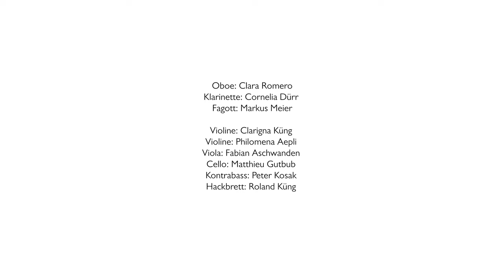Vom Zauberklang der Dinge - Folge 16: Magnificat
In dieser Folge geht es um die Begegnung von Peter Roth mit Walter Linsi, einem Mann aus einfachen Verhältnissen, dem es gelungen ist, ein Unternehmen aufzubauen, dass so viel Überschuss erwirtschaftet hat, dass er heute in der Lage ist, soziale und kulturelle Projekte zu fördern, die unter dem Leitbild "Gemeinnutz vor Eigennutz“ stehen. Eines dieser Projekte sind die Aufnahmen zur Komposition "Friede auf Erden" von Peter Roth. "Die Erde seufzt unter unserer Dummheit, Gier und Last" heisst es im "Magnificat". Wie in vielen Stücken thematisiert Roth, dass es wichtig ist, dass wir uns als Gäste auf diesem Planeten fühlen und uns entsprechend verhalten. Das "Magnificat", der Gesang der Maria bei ihrem Treffen mit Elisabeth, ist der zentrale Text in der Befreiungstheologie von Ernesto Cardenal bis Dorothee Sölle. Und dieser Gesang der beiden Frauen verleiht dem Gespräch eine wunderbar kraftvolle Leichtigkeit.

Über die Kurzfilmserie «Vom Zauberklang der Dinge»
Die einzelnen Folgen erzählen Aspekte des Daseins und Schaffens von Peter Roth und porträtieren Menschen, die ihn dabei begleiten. Kompositionen, Dichter, Mystikerinnen, Inspirationen, Musiker, Sängerinnen, Wegbereiter und -begleiterinnen: Einzelne Elemente führen sich über die Monate und Jahre immer mehr zu einem grossen Ganzen zusammen, die Peter Roths Leben und Arbeit abbilden.
Regie und Ton: Sebastian Heinzel
Kamera und Schnitt: Axel Kindermann
Produktionsleitung: Antonia Ehrhart
Licht: Samuel Schönenberger